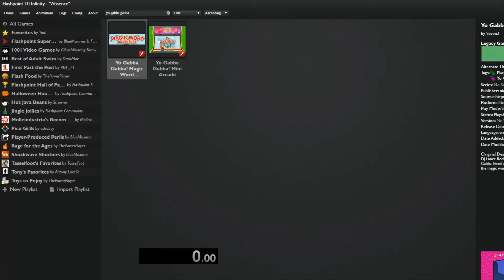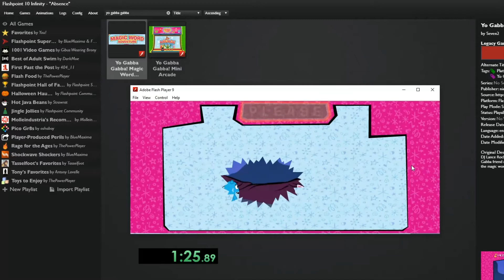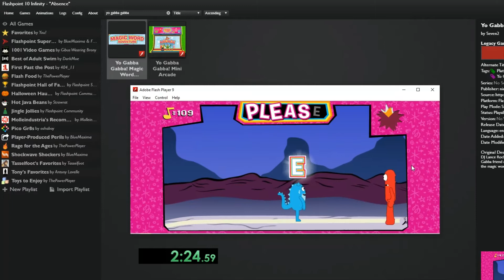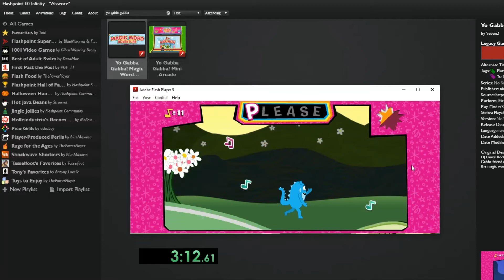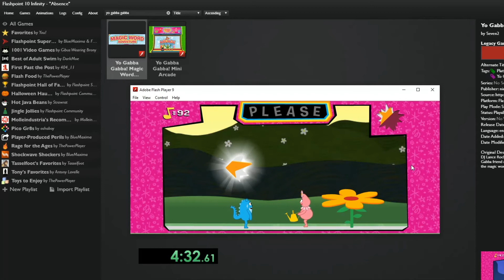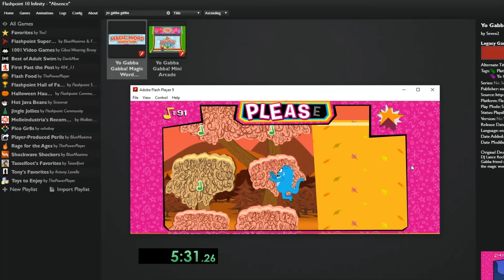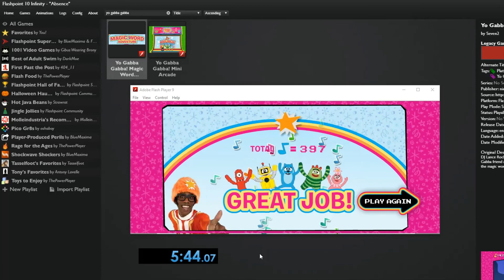Yo Gabba Gabba! Magic Word Adventure Speedrun (WORLD RECORD) 5:43